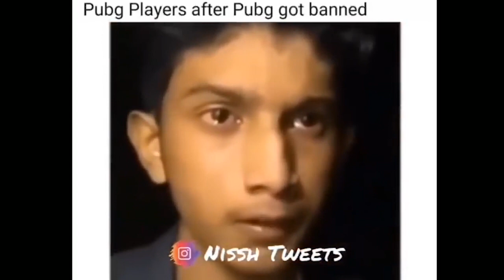Bye Bye PubG | Sradhanjali | PubG banned in India | RS Drolls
Hey Viewers, kaise ho aaplog?
Long time, no see?
PubG ban hogaya benchoo, kaisa laag raha hai?😂

Soo Back with another new video "GOOD BYE PUBG"
Let me know which one is you or how do you feel about this ban, and keep guessing agey aur kya kya ban hone wala hai🤭

Written and Create by -
Rishav Shyamsukha